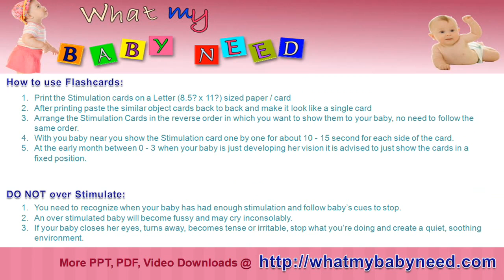Infant Stimulation Flash Card - Black & White Animal Faces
Flashcards Infant Stimulation Card - Black & White Animal Faces to simulate your infant sense of vision.